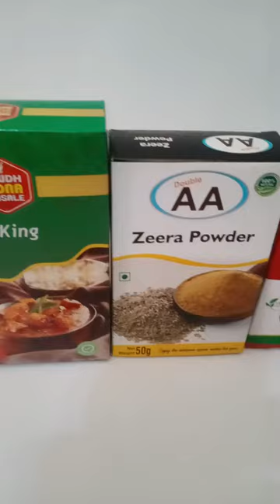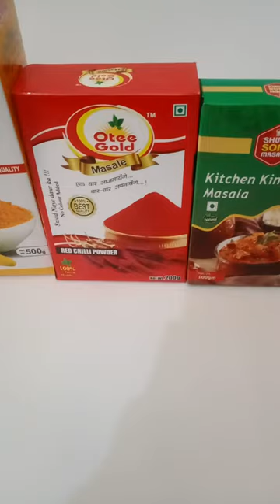Video of Spice Packaging Boxes | 9910211434 | Service All Over India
Material : Duplex Board Grey Back
Lamination : Yes
Size : 500g,200g,100g,50g,15g
Box Dimension :  Standard or Customize also
Printing : Offset Printing